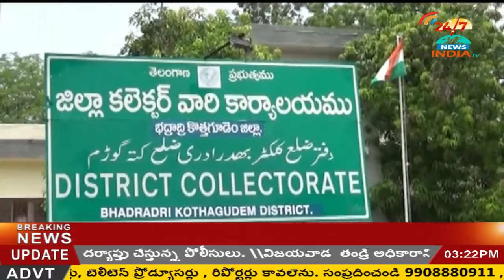INDIA TV Telugu